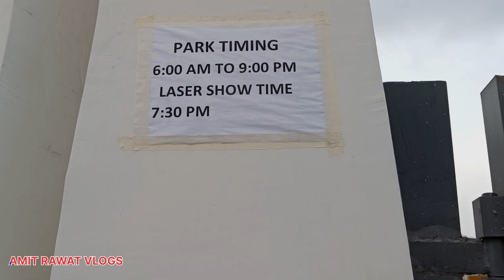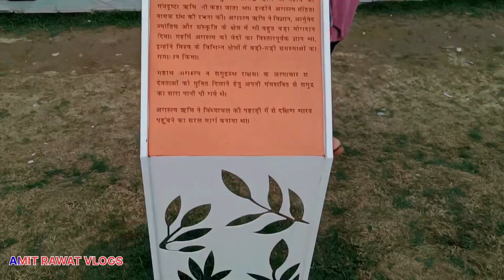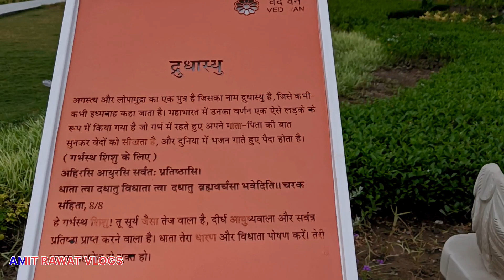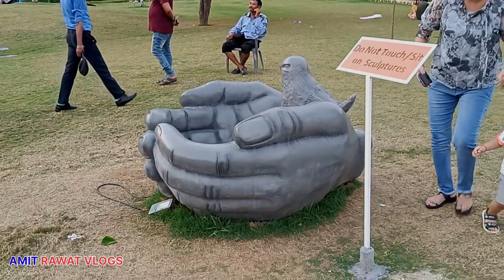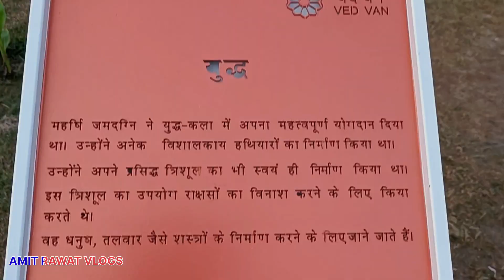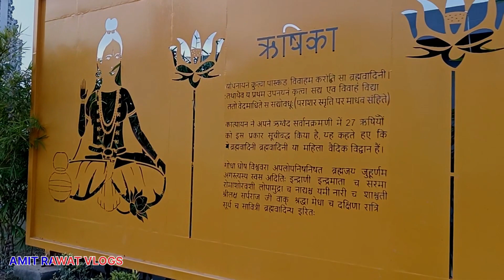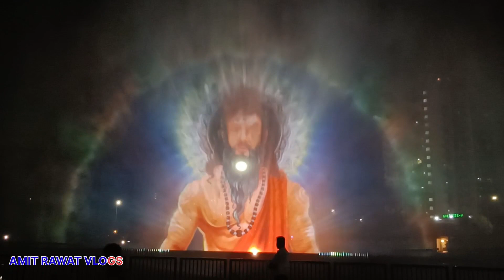VEDVAN PARK NOIDA 🙏ENTRY FREE😍नोएडा में खुला देश का पहला वैदिक थीम पार्क,लेजर और साउंड शो FREE 🕺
🧍मैं अमित रावत आपके अपने दिल्ली शहर से आप मेरा vlogs देखते हो उसके लिए THANKS मुझे TRAVEL , Vlog और reels बनाना अच्छा लगता है I HOPE आपको मेरा lifestyle vlogs videor or massti अच्छी लगती होगी / अपना प्यार ऐसे ही बनाए रखें 🙂

Follow for support me 🙂👇

   amit.rawat654